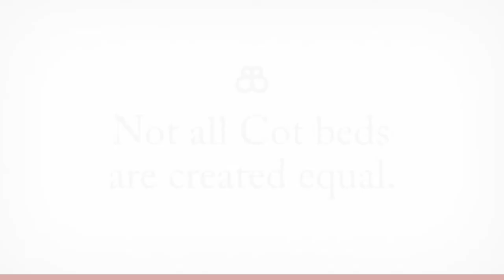Boori - Not all Cot beds are Equal - Short Intro - Direct2Mum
Watch the short intro which highlights the originality of each of Boori's Cot beds.

Inspired by nature, caring by nature, crafted by nature and beautiful by nature!

For more information and to purchase this beautiful furniture please